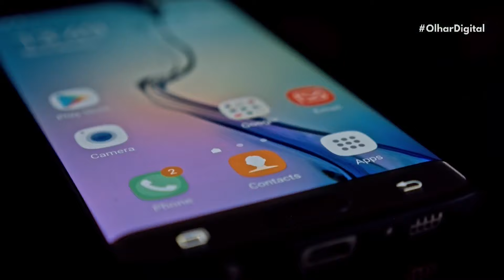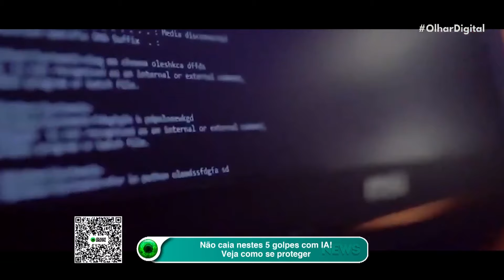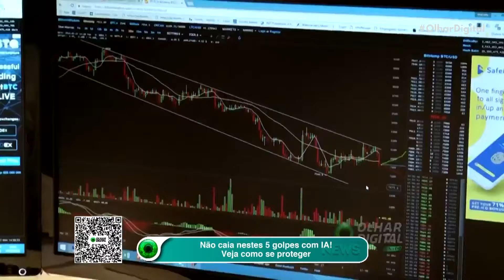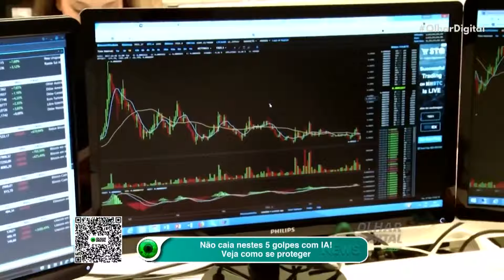Não caia nestes 5 golpes com IA! Veja como se proteger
Descubra 5 golpes com Inteligência Artificial e saiba como se proteger contra essas ameaças digitais!